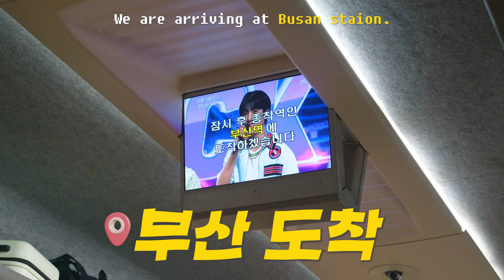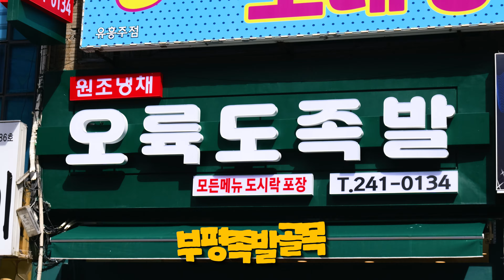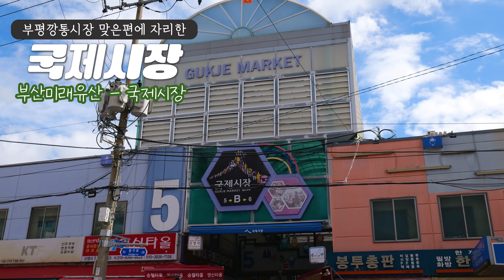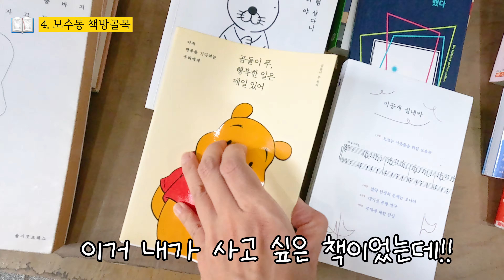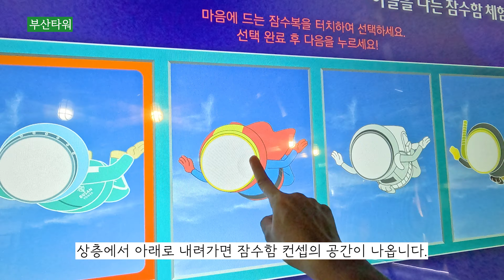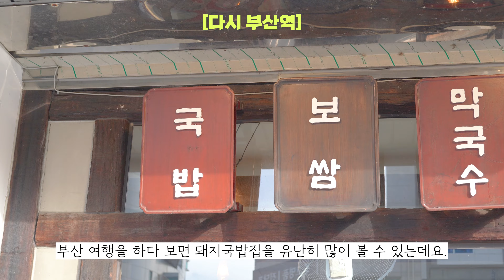부산 여행 코스 브이로그❤️ 뚜벅이도 가기 좋은 부산 여행지 가볼만한곳 6 (‼️부산 맛집) korea busan travel guide 釜山旅行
📷  해당 영상은 '부산광역시 문화유산과'의 제작 지원을 받아 제작된 영상입니다. 📷

💫 동선 낭비 없는 부산여행코스 💫
00:33 1️⃣ 자갈치시장 - 부산미래유산
(매달 1, 3번째 화요일 정기 휴무): 한국 최대 수산시장
🛳️ 자갈치크루즈
- 입장료: 대인 25,000원, 중고교 20,000원, 소인 10,000원
- 운영시간: 오전 9시 ~ 오후 8시 (11월~3월 오전 11시 ~ 오후 6시)
🌆 자갈치시장 전망대(무료)
- 운영시간: 오전 9시 ~ 오후 9시

02:05 2️⃣ 유라리광장
- 볼거리: 웃음등대
🌊 영도다리 도개 시간(영도다리 올라가는 시간):
매주 토요일 오후 2시 - 2시 15분

02:43 3️⃣ 부평깡통시장 (맛집 투어) - 부산미래유산
04:08 4️⃣ 보수동책방골목 - 부산미래유산
- 우리나라에서 가장 오래된 헌책방 거리
- 책방골목사진관: 책방 콘셉트로 사진 찍을 수 있는 곳
(미리 예약해야 함, 매주 일요일 휴무, 오전 11시 - 오후 6시 30분): 5,000원

 05:01 5️⃣ 용두산공원 - 부산미래유산
- 시민의종, 이순신장군 동상 등이 있음
- 부산타워(부산 전망대): 오전 10시 - 오후 10시(연중무휴, 발권마감 오후 9시 30분)
대인 12,000원, 소인 9,000원 (36개월 미만 무료)

07:12 6️⃣ 국밥 - 부산미래유산
- 우리가 선택한 곳은, 장혁이 부산 가면 꼭 들리는 돼지국밥집